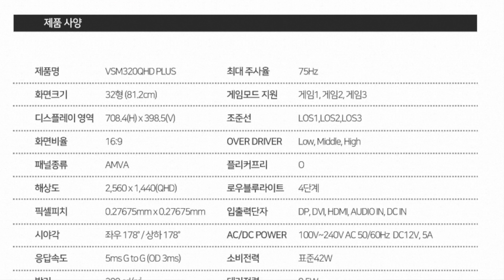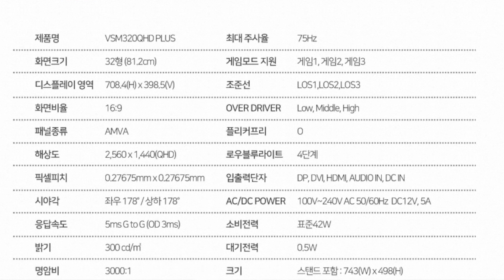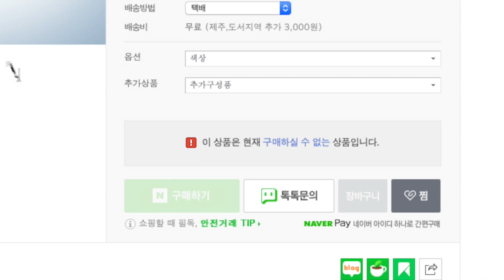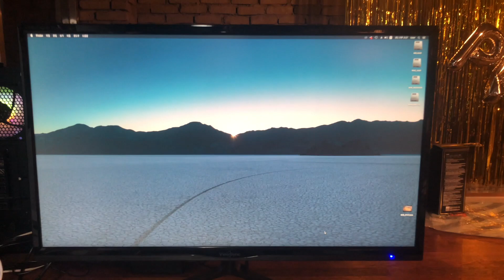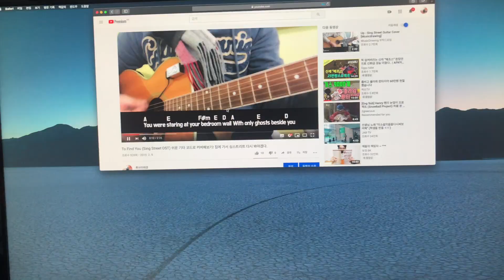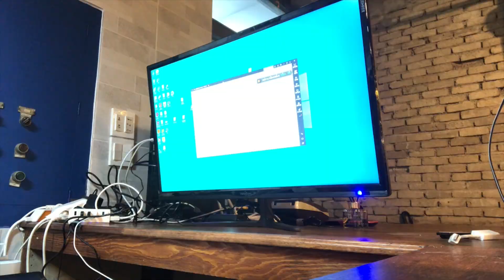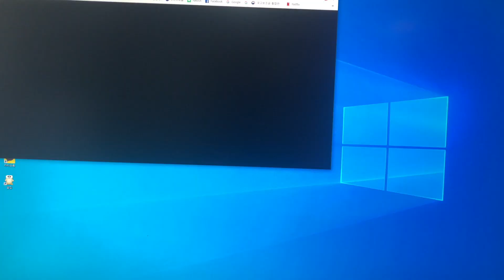Unboxing_가성비 최강!! 작업용 32인치 75Hz QHD모니터 대성글로벌코리아 VSM320QHD Plus | 뷰싱크 ViewSync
가성비 최강 작업용 32인치 75Hz QHD모니터 대성글로벌코리아 VSM320QHD Plus | 뷰싱크 ViewSync

단돈 198,000원 입니다. 배송비 2500원 별도
가격대비 만족감이 정말 높은 제품이네요
FPS게임이나 고사양 폰게임 돌릴거 아니면
작업용이나 간단한 게임정도도 충분히 커버할 수 있을듯 합니다.

사는 김에 LG꺼 살지 고민 많이 했었는데
사고 나니 만족감이 너무 높네요^^
한대 더 구매 고민해봐야겠습니다.